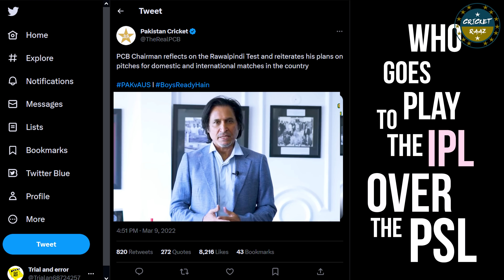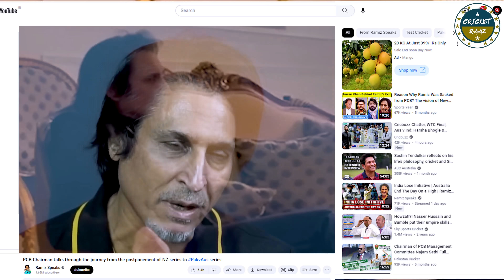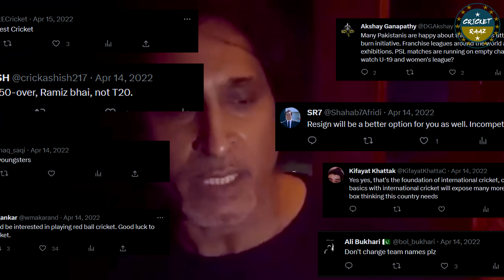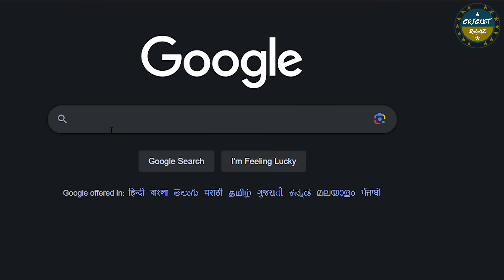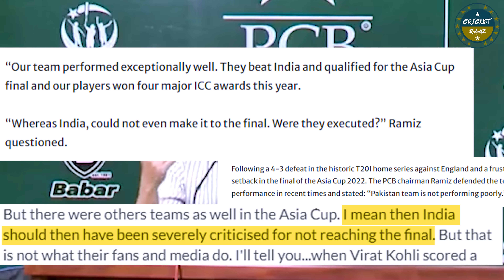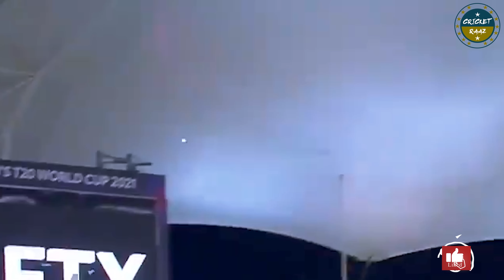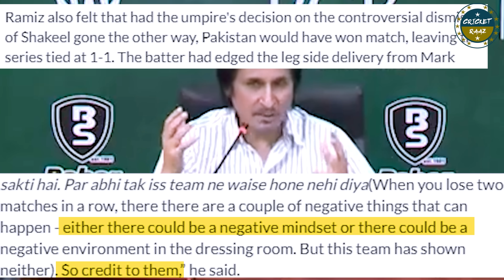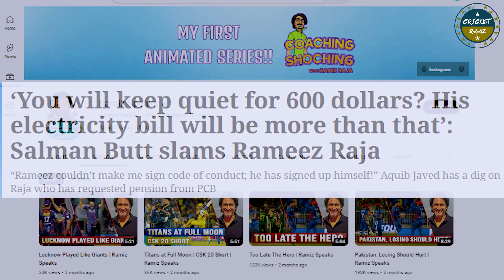How "Winning" at all Cost, Led to the Dark Ages of Cricket in Pakistan | Ramiz Raja Pt 2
In the previous chapter, Pakistan's cricket team faced a major setback in the World Test Championship against Australia.

The Pakistani team's attempts to neutralize their home pitches had backfired, leading to a historic victory for Australia and cornering King Ramiz Raja, the chairman of the Pakistan Cricket Board (PCB). In an effort to regain support, Ramiz blamed the media for misquoting him regarding plans to adopt the auction model for the Pakistan Super League (PSL). However, his attempts to divert attention were futile as the Imran Khan government collapsed, leaving Ramiz without any political backing.

Furthermore Ramiz's proposal for a quadrangular tournament was rejected by the International Cricket Council (ICC), further diminishing his standing.
In desperation - He released a self-centered video on his YouTube channel, blaming fans for their reaction to the pitch controversy.

However With the new government being busy in stabilizing the government

It was decided at the king was to be left alone for now
Him having to prove his worth the the new management

& hence he launched a controversial initiative, an IPL-style league for kids,

A move that would neglect any development of proper cricket techniques.
receiving backlash from all corners, including players and media.
Additionally, Ramiz's mishandling of expenses and his extravagant spending further damaged his reputation. The media exposed his expenses, which led to public scrutiny and demands for an explanation.

As the pressure intensified, the king tried to distance himself from Imran khan
While trying to cozy up with the new pm
Shahbaz sharif
However, the new government refused to support him, leaving Ramiz isolated. Players would soon rebel
against the PCB's new contracts and compensation policies, resulting in Ramiz having to comply with their demands.

While Ramiz's pet project, the Pakistan Junior League (PJL), started facing numerous hurdles, including lack of interest from foreign players and low bids from team owners.
The PCB had to fund the league themselves, causing significant financial losses.

And in order to curb the turmoil, Ramiz resorted to diverting attention by criticizing India and their cricket team.

However, his strategy backfired when the BCCI announced that India would not travel to Pakistan for the Asia Cup, causing an uproar in Pakistan. Ramiz tried to control the damage by claiming he never interfered with team selection and emphasizing the importance of making the captain strong. Despite his attempts, Pakistan's cricket team suffered losses, and Ramiz disappeared from the spotlight.

With each failure, Ramiz's position as chairman of the PCB grew more precarious, as he faced mounting criticism and a loss of support from players, media, and fans. The chapter ends with Ramiz's reputation in tatters, his future uncertain, and the fate of Pakistani cricket hanging in the balance.

The Asia cup 2023 was handled with a hybridmodel
with India going for neutral venues.

and now as things intenisify as pakistan responds with not wanting to come for world cup
first demanding a change a venue and now a neutral venue for world cup 2023 to be held in India.
things seems to beheating up again in India pak cricket politics